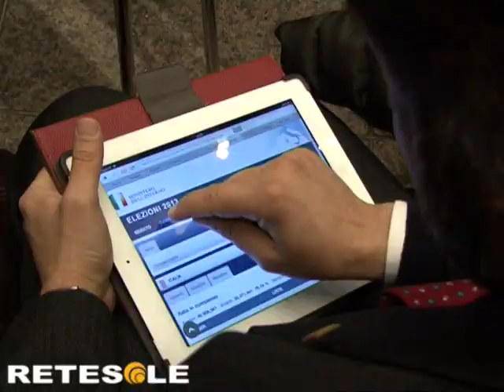Nicola Zingaretti è il nuovo Presidente della Regione Lazio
La festa al Tempio di Adriano.
Servizio di Marco Finelli